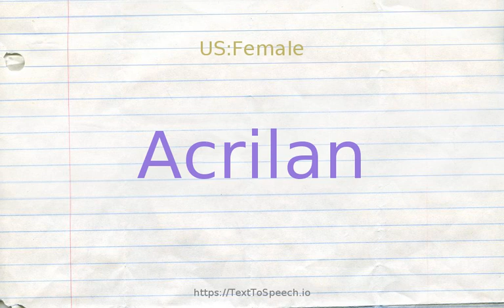How to pronounce acrilan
Acrilan definitions:
    (n): acrylic resin used to make a strong soft crease-resistant fabric (trade name Acrilan)